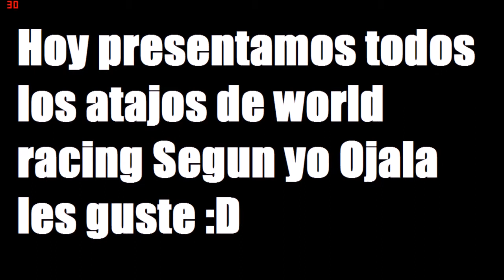ATAJOS WORLD RACING | Kogama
YA NO FUNCIONAN POR LA NUEVA ACTUALIZACION

Soscraib like y Fav :'v